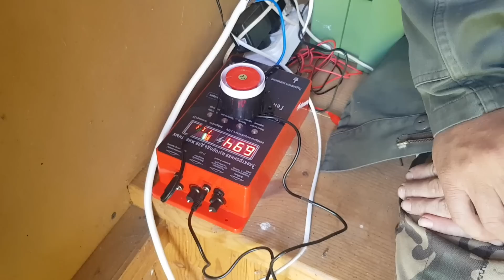НА ХУТОР ПРЕДКОВ ВОЗВРАЩАЕТСЯ ЖИЗНЬ